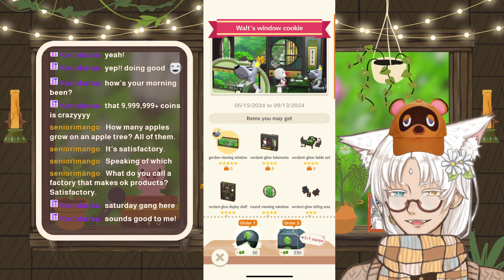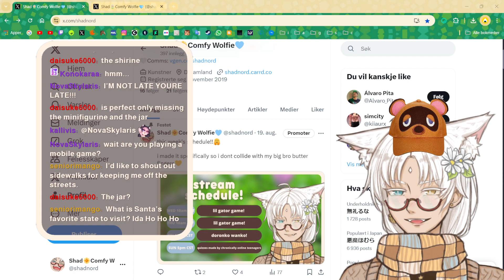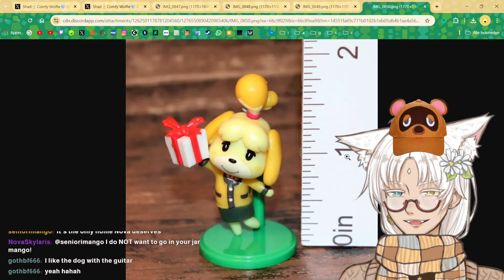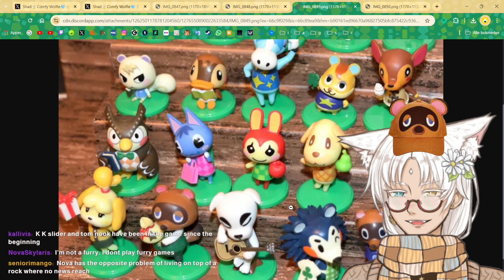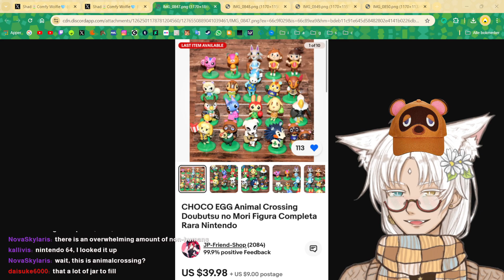Shad Plays - Animal Crossing: Pocket Camp【RIP】🐺🌷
rest well, pokcet camp! you were so much fun!

wishing you a wolfie day,

shad

⭐ Equipment
✦ Camera: Canon M50 Mark II (for vlogs)
✦ Microphone: BOYA BY-M1 (for vlogs) HyperX SoloCast (for voiceovers and gameplays!)